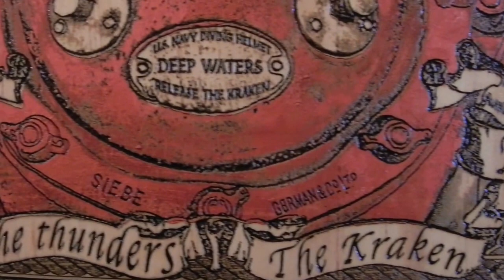The Kraken Deep Sea - Nautical Style Wall Decor